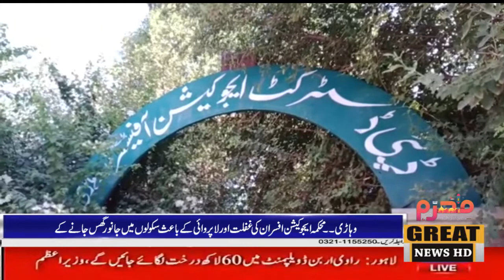وہاڑی۔۔محکمہ ایجوکیشن افسران کی غفلت اور لاپروائی کے باعث سکولوں میں جانور گھس جانے کے واقعات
Watch latest Pakistani News Live, Headlines, Bulletins, Exclusive and special coverage of Pakistan and all around the world.only only great news tv